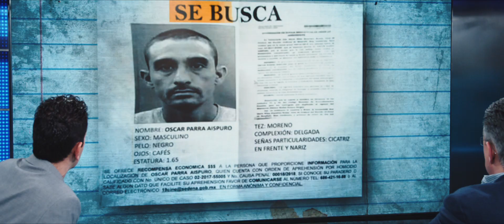sea of shadows trailer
At times, it seems to be two different films entirely — one, a gritty probe into the dark heart of a Baja California crime syndicate, the other an emotion-drenched study of a marine life rescue mission — that wouldn't necessarily gel if not for the fact that tragic reality has inextricably yoked them together. Told with straightforward investigative nous and a judicious teardrop of anguished sentimentality, the film makes a virtue of its many clashing participants: journalists, scientists, activists, navy officials and fishermen, each with a slightly different stance on the matter.